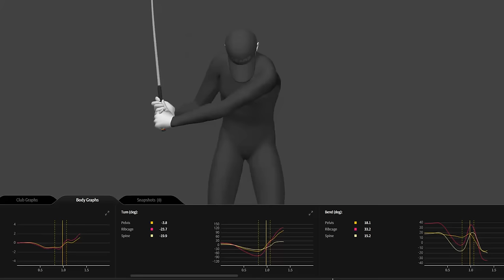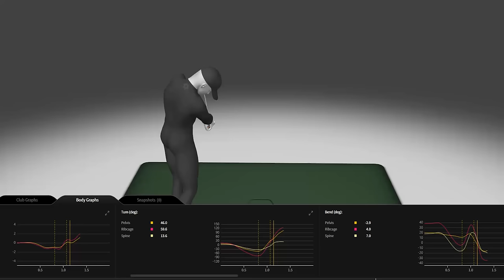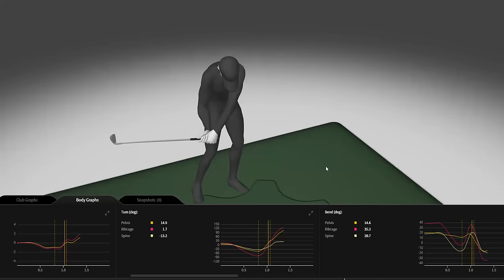Pelvis lift during the downswing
In this Gears Golf 3D motion analysis we look at the "lift" of the pelvis during the downswing.  If you've been trying to "stay down" in the golf swing you need to take a look at this video.